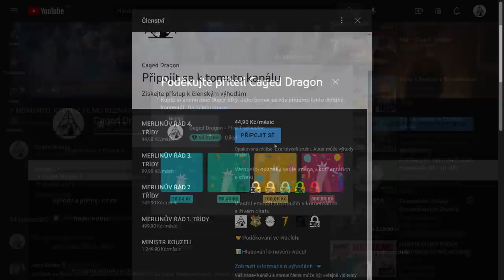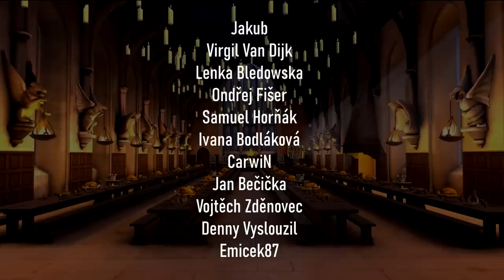CO BYLO S VOLDEMORTOVOU HŮLKOU PO JEHO PÁDU?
Co mě, i vám, často vrtalo hlavou, byla Voldemortova hůlka. Mladý Tom Raddle si ji zakoupil na příčné ulici, konkrétně u pana Olivandera. Byla z tisového dřeva, 13 a půl palce dlouhá a uvnitř se nacházelo pero fénixe Fawkese. Tom pak hůlku používal ke svému studiu v Bradavicích, ale také ke všem krutostem, které pod svým alternativním jménem Lord Voldemort vykonával.
Jedním z těchto činů měla být i vražda malého chlapce Harryho, který ale přežil a o 10 let později si v krámu zakoupil hůlku s jádrem totožným, jaké měl jeho potenciální vrah. I proto se jejich hůlky spojili při souboji na hřbitově. Kde se ale nacházela hůlka pána Zla, když po odražené kletbě skončil jako pouhý stín a musel uprchnout do Albánie? Nad tím budeme spekulovat v dnešní Potterově hodince.